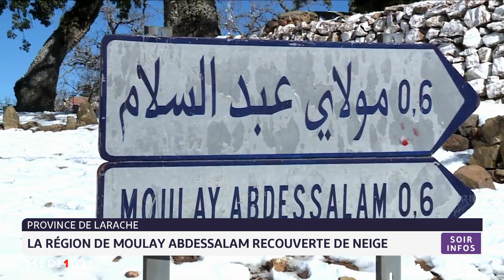Province de Larache: la région de Moulay Abdessalam recouverte de neige